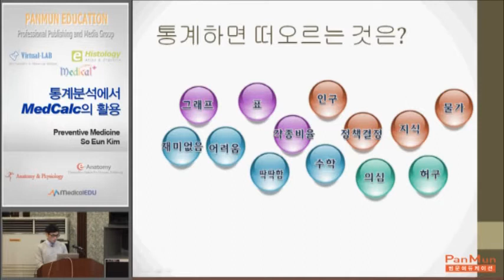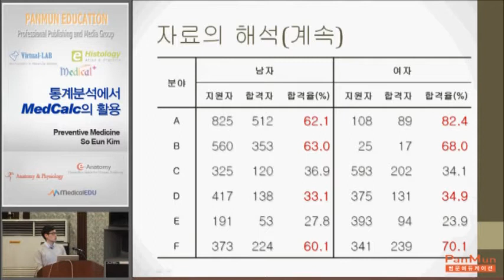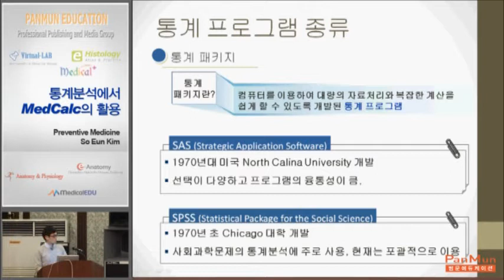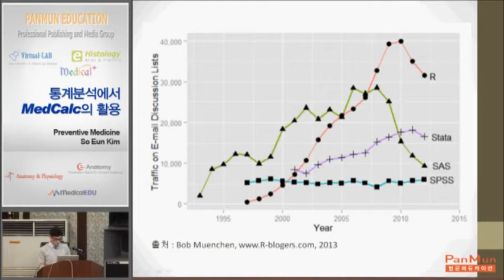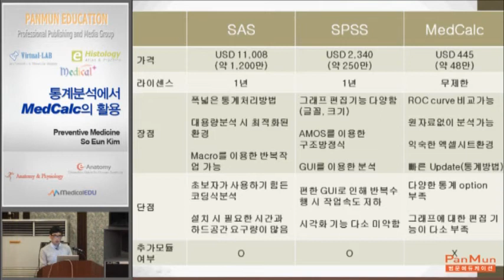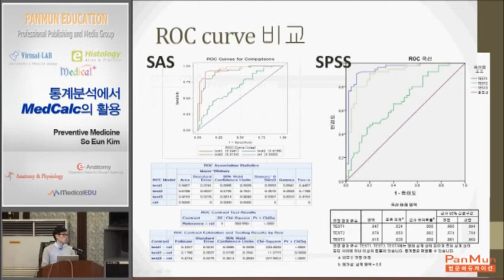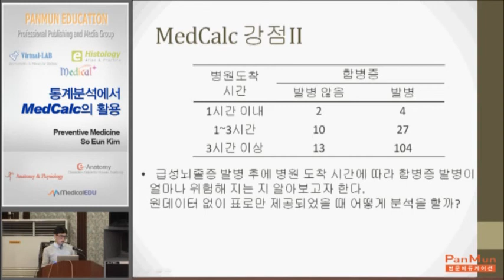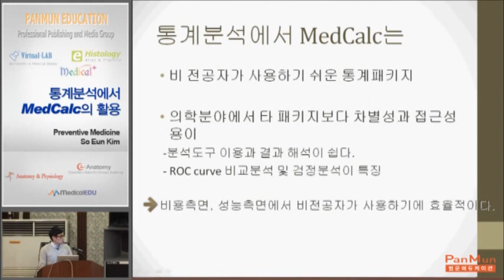의학통계분석에서 MedCalc의 활용세미나_김소언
최근 의학통계분석에서 손쉽고 간단하면서도 강력한 결과를 보여주고 있는 MedCalc 통계 프로그램.
이를 활용하는 방법에 대한 세미나 강연 영상입니다.